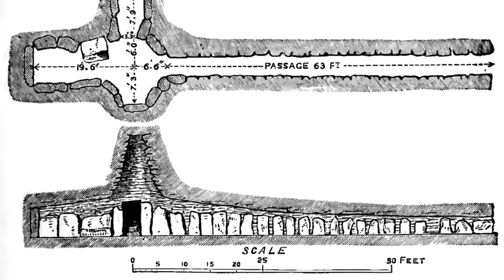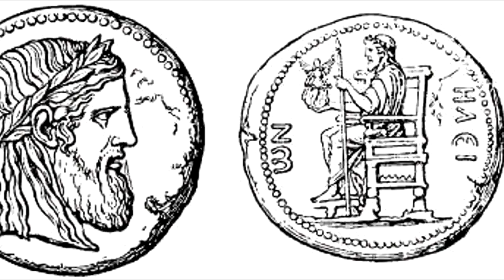10 wonders of The Ancient World !! প্রাচীন বিশ্বের ১০টি বিস্ময়কর স্থাপনা !!